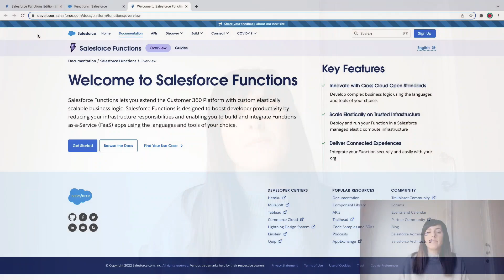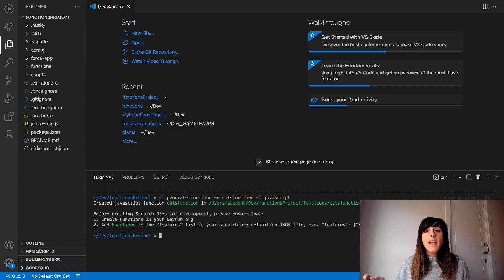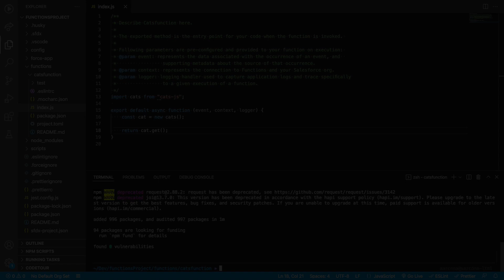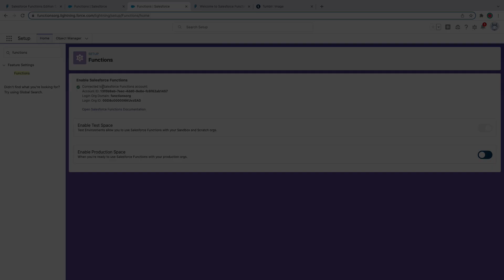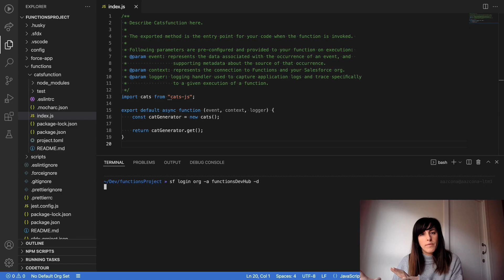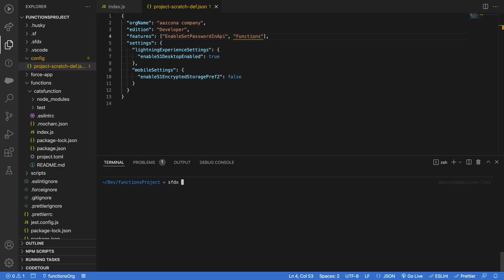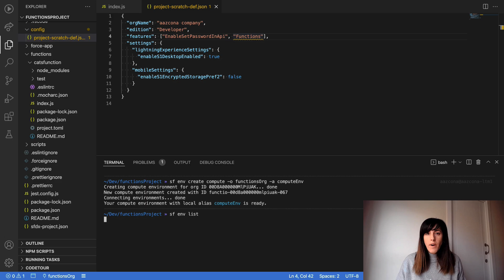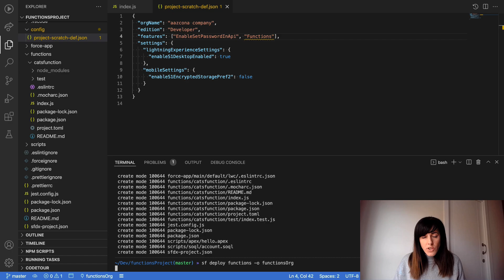Create, Test and Deploy a Salesforce Function | Developer Quick Takes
Let's have Alba show us how to get started with Salesforce Functions!
The best place to get started is the Functions Developer Guide where you'll find comprehensive documentation and examples